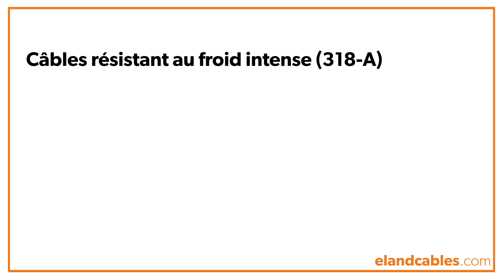Câbles résistant au froid intense H05Z1Z1-F (318-A)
Animation de la construction du câble résistant au froid intense (318-A) - construit de l'intérieur vers l'extérieur pour montrer clairement les matériaux et les couches. Pour plus d'informations sur les produits, les tailles et les caractéristiques électriques, veuillez consulter notre site Web.